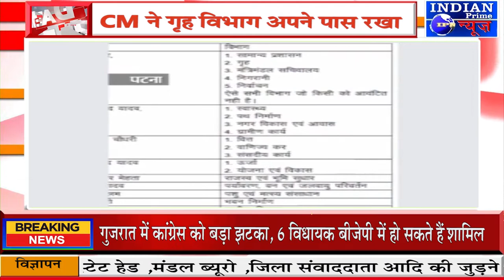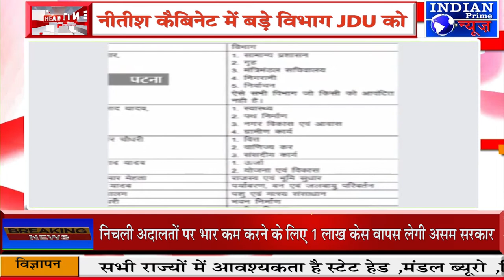IPN NEWS -नीतीश कैबिनेट में बड़े विभाग JDU को